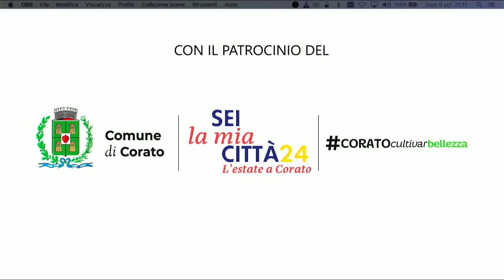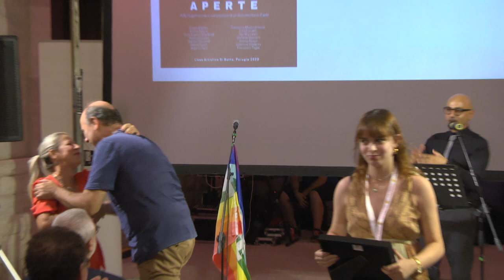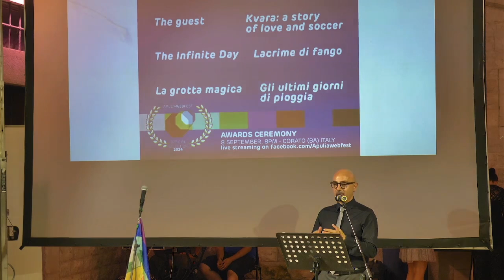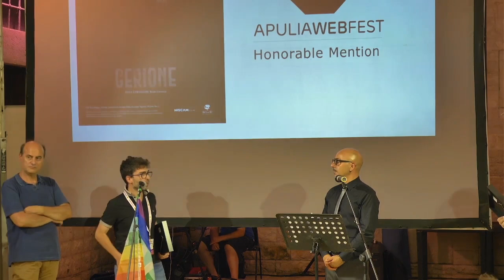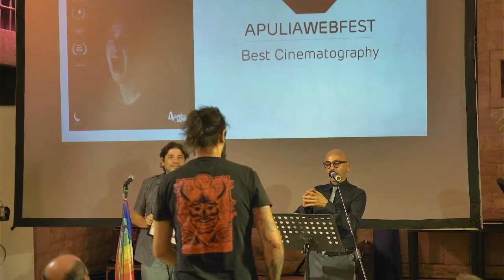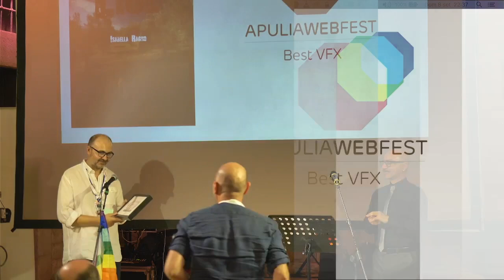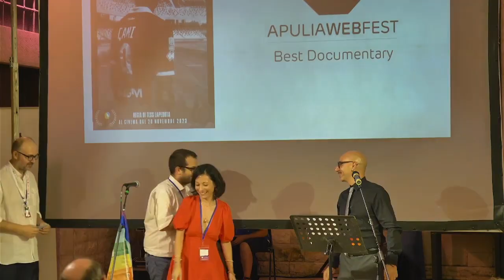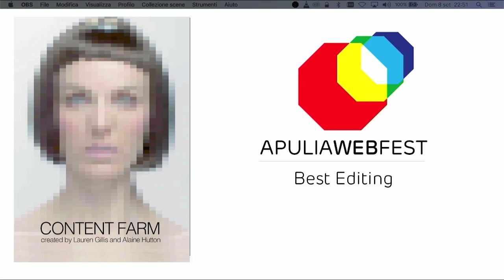Apulia Web Fest 2024 Awards Ceremony